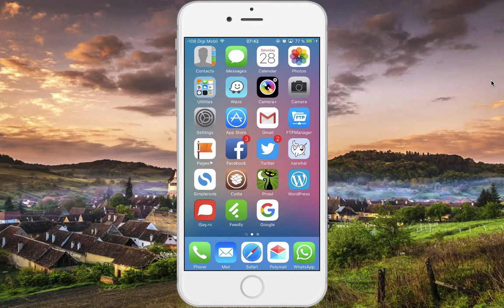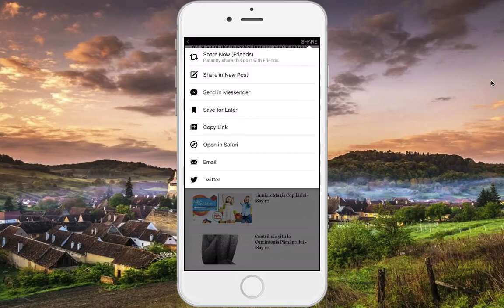Facebook Instant Articles sau FIA test pe iSay.ro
În curând se vor putea selecta articole care să fie încărcate instant, pentru a putea fi citite mai rapid, pentru că trăim în era vitezei.